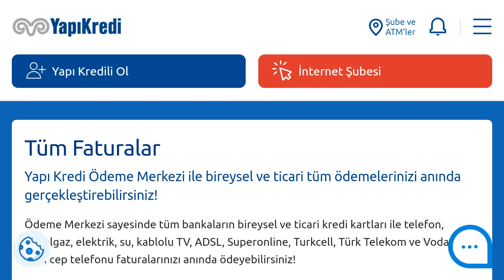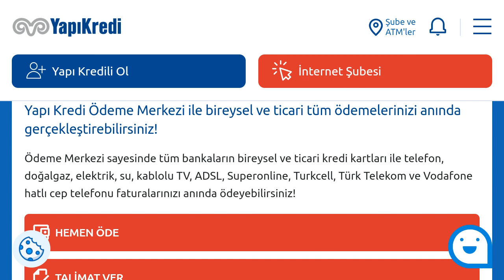Yapı Kredi Mobil Fatura Ödeme Nasıl Yapılır?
Merhabalar bu videomuzda sizlerle birlikte yapı kredi mobil fatura ödeme nasıl yapılır sorusuna yanıt vermeye çalışıyoruz.İyi Seyirler Dilerim.

yapı kredi mobil fatura nasıl ödenir
yapı kredi mobil fatura yatırma
yapı kredi mobil fatura sorgulama